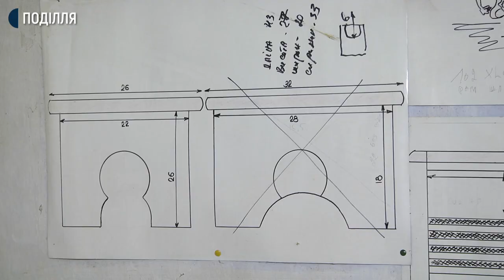Як чоловік з Хмельниччини самотужки опанував столярну майстерність та про що мріє майстер?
Три де дошки для нарізання виготовляє Володимир Дмитрук з села Западинці, що неподалік Хмельницького. Каже, навчився столярному ремеслу самотужки. За три роки чоловік навчився майструвати табуретки, стільці, садові меблі та альтанки для відпочинку. У майстерні столяра побувала знімальна групі Суспільного